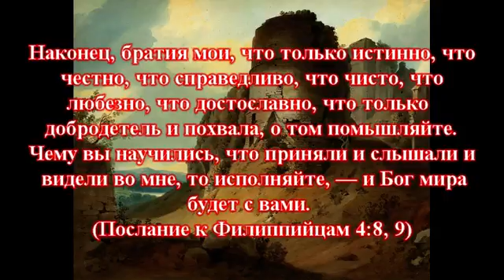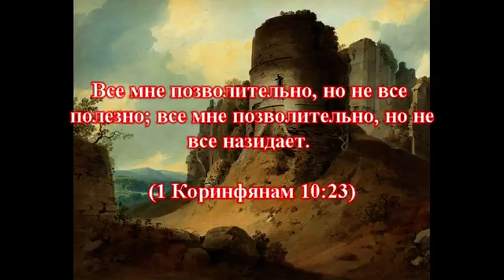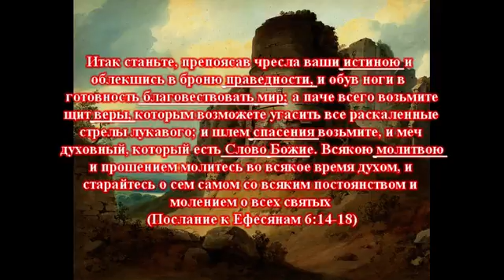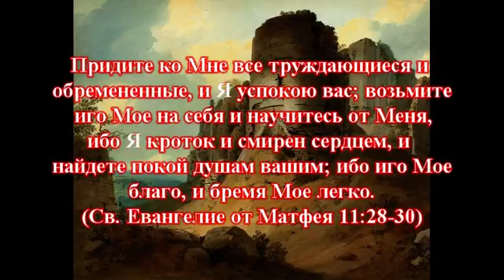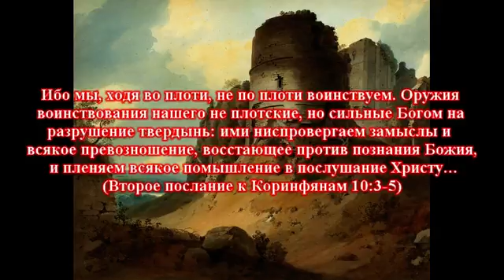Мы разрушаем твердыни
Ибо мы, ходя во плоти, не по плоти воинствуем.
Оружия воинствования нашего не плотские, но сильные Богом на разрушение твердынь: ими ниспровергаем замыслы
и всякое превозношение, восстающее против познания Божия, и пленяем всякое помышление в послушание Христу…
(Второе послание к Коринфянам 10:3-5)

хушхабар